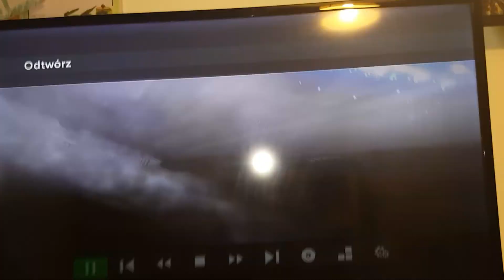Auta 1 wypadek I restart po polsko